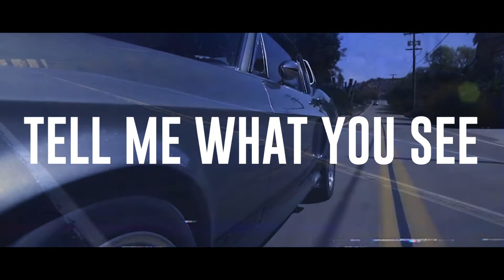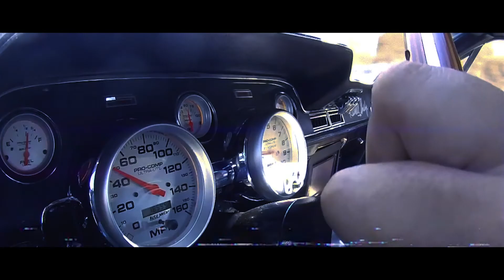Young Empress - EYES CLOSED (Official Video)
◆ AZTEC RECORDS + Young Empress - Eyes Closed

[LYRICS ]

I went to the fire because I wanted to live
To put end to a life when I die to discover that I haven't lived
Do not be resigned as you wait to begin
Most will live in the quiet of silence as they strive for a voice within

Close your eyes tell me what you see
Close your eyes and dream of what you wanna be
Float beside me

Float beside me
Float beside me
Float beside me

I went to the fire and now we begin
Float beside me

Float beside me
Float beside me
Float beside me
Float beside me

Close your eyes float beside me
I went to the fire

Float beside me
Float beside me
Float beside me

Written by Rebecca Davies & Robin Davies
Produced by Young Empress